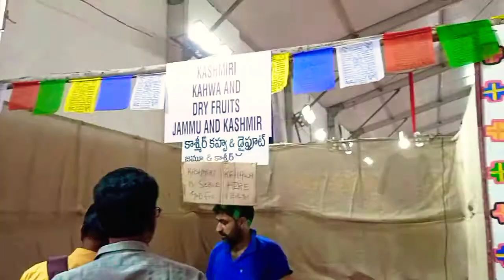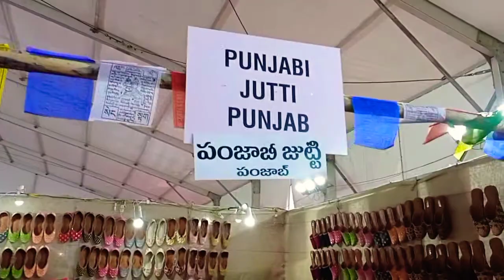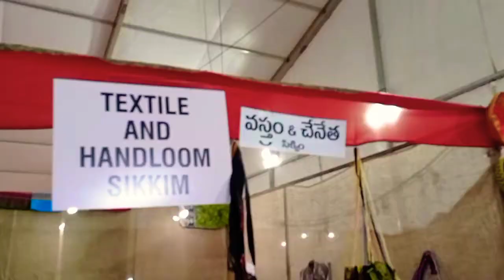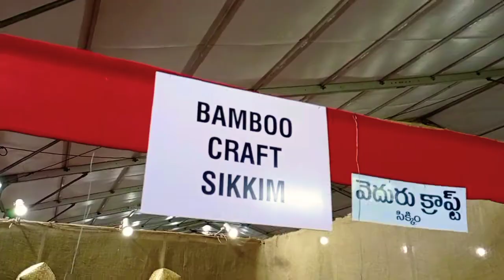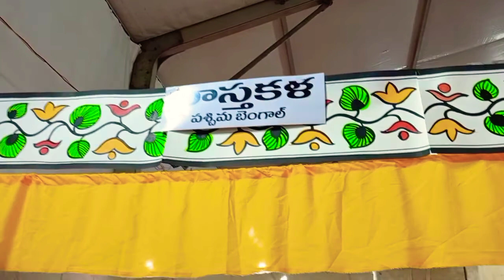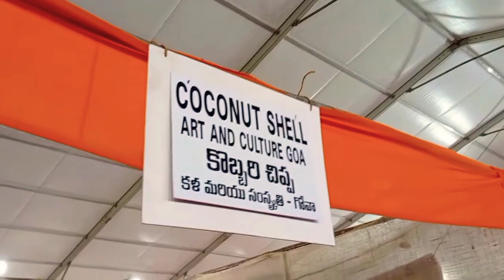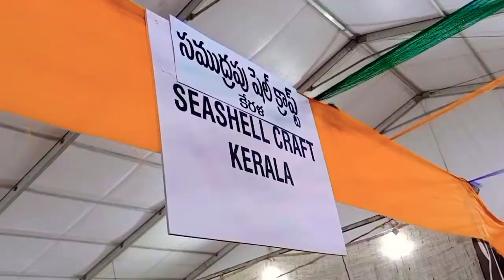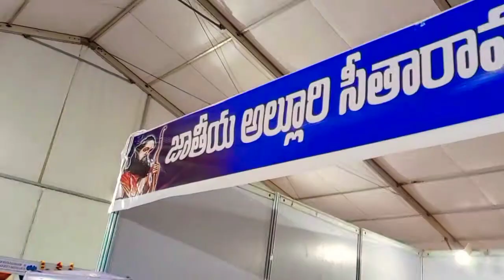// Art & Crafts Exhibition from All States of India // @National Cultural Festival (27th March 2022)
GOVERNMENT DEGREE COLLEGE (AUTONOMOUS) RAJAHMUNDRY